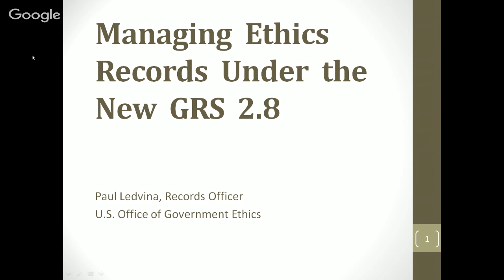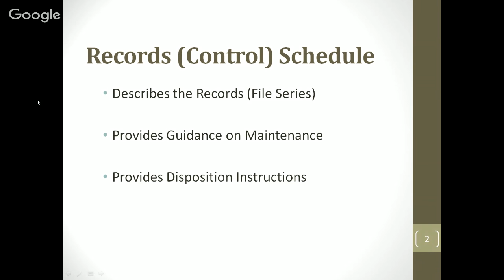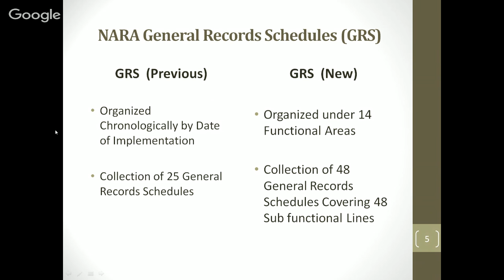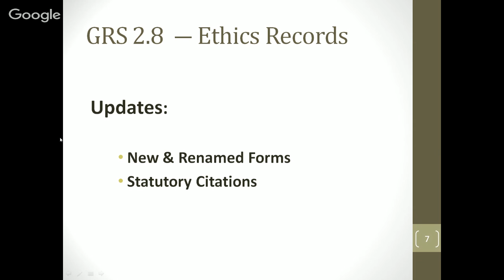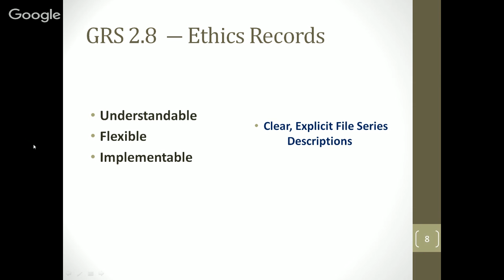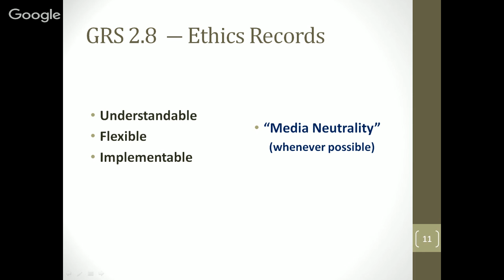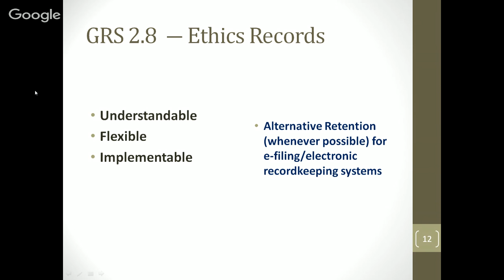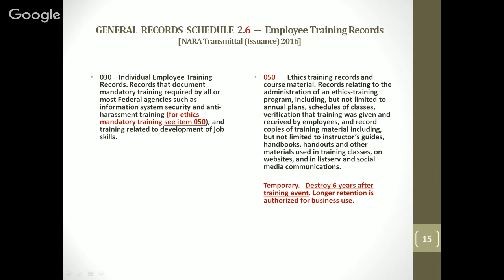Maintaining Employee Ethics Records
Appropriate maintenance of employee ethics records is an important responsibility of agency ethics offices. OGE has teamed with the National Archives and Records Administration (NARA) to revise the General Records Schedule to reflect current functions and practices in ethics offices.  NARA transmitted GRS 2.8 Employee Ethics Records in September 2015 with mandatory agency record keeping implementation by March 2016.

Paul Ledvina, OGE Records Officer, will review the GRS 2.8 revisions and highlight new records retention options that are now available to ethics officials.  Participants will have an opportunity to ask questions about implementation of the General Records Schedules or other ethics program Federal records management issues.